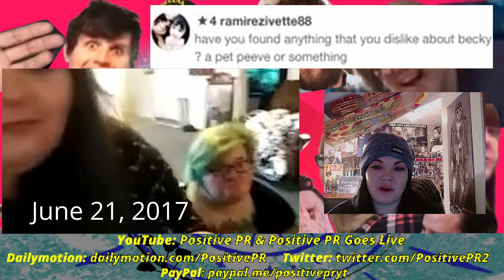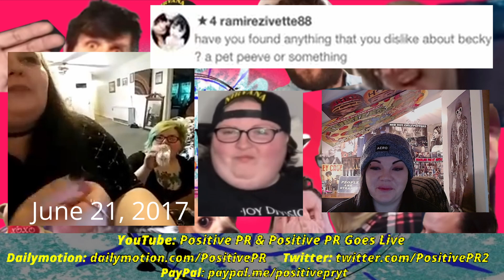Becky's Chewed Gum On The Side Table: June 21, 2017 Part 2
Amberlynn is asked from a viewer on YouNow if she has found anything she dislikes about Becky since being together for the past month. Rafe comes up with one.

-June 21, 2017 Part 2